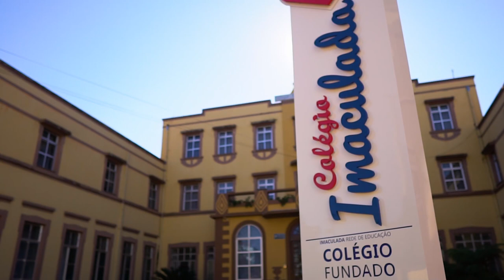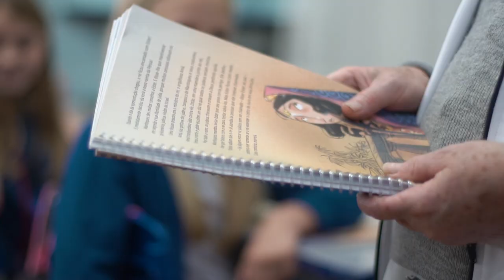Colégio Imaculada Virgem Maria - Institucional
Conheça nesse vídeo o Colégio Imaculada Virgem Maria, localizado em Prudentópolis - Paraná.